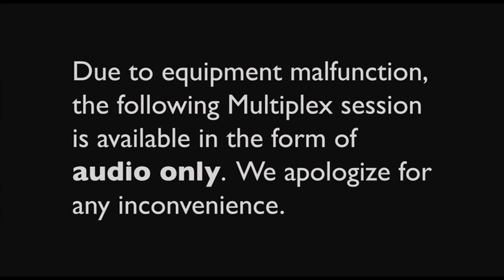God's Science of Climate Change - Sir John Houghton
Sir John Houghton (UK) discusses why climate change should be of pressing concern to Christians.